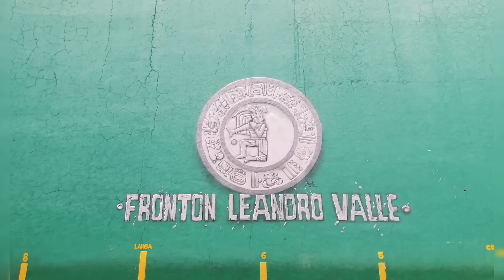MUÑECO Y MOMITO VS ABRAHAM Y GÜERO DE C.U. *FRONTÓN LA POTRANCA* 2do Partido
Gran duelo de frontón a mano en esta cancha corta con varias trampas que hacia lucir más el espectáculo para los jugadores y la afición que se dio cita para disfrutar de varias jugadas. La tregüa fue a 15 tantos.
Gracias a Orlando y al staff por la invitación Facebook: Fronton Potranca